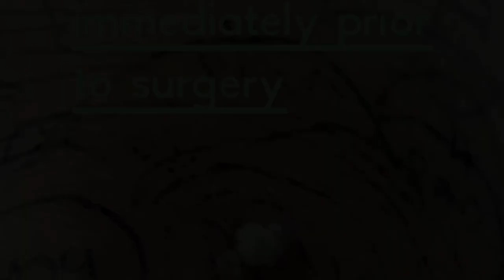Day 23 Abscess Dressing Change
All looking a lot better here. Much dryer! Xx

Links to my new Book,
‘The No Gym, Time or Money Secret to Getting Fit, Shaping Up and Weight Loss!’ - OUT NOW! 😁💃

Amazon.co.uk

Amazon.com

With LOVE ❤️